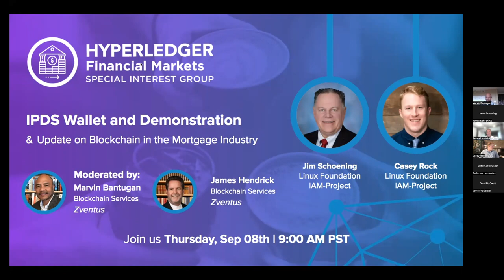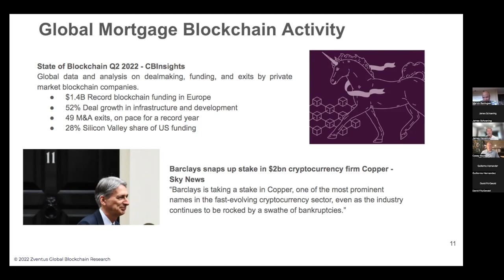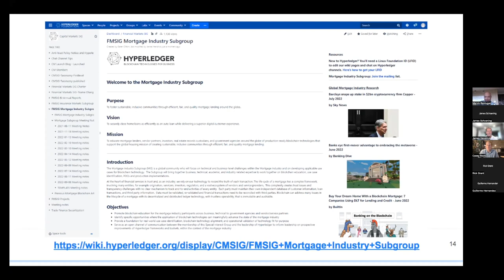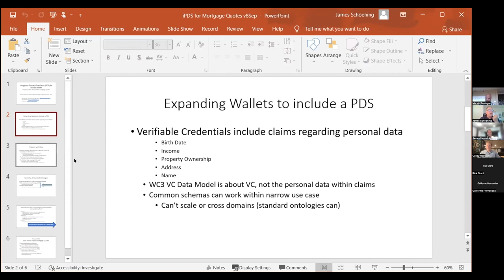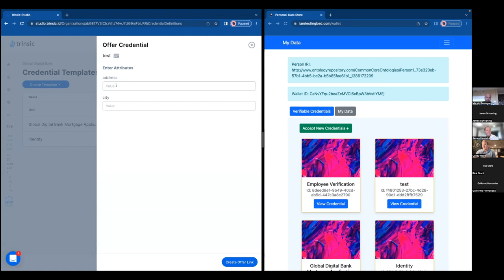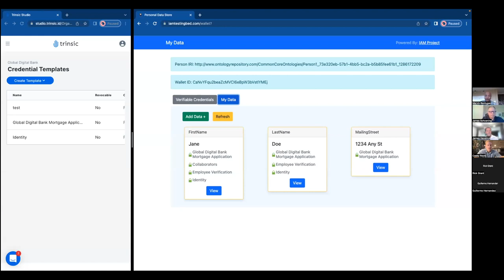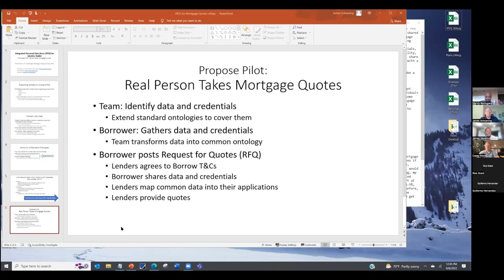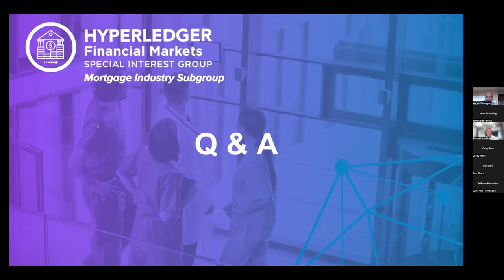Hyperledger FMSIG's September 2022 Mortgage Industry Subgroup update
With guests Jim Schoening and Casey Rock from the Linux Foundation and the IAM Project, plus, the monthly update on Blockchain in the mortgage industry with James Hendrick; led by Marvin Bantugan, MI Subgroup Chair.

Timestamps:
00:00 Welcome and presentation
02:21 Community information
03:31 The state of Blockchain in the mortgage industry
13:03  IPDS Wallet and Demonstration
45:33 Future agenda items